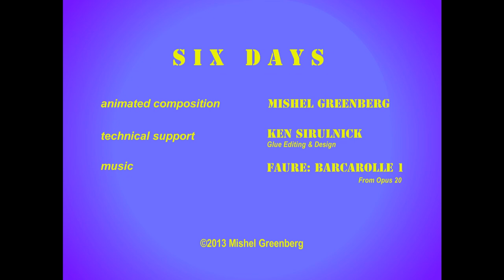Six Days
An Abstract Animation by Mishel Greenberg

The Biblical reference to six days of creation became a pattern for the work week in past generations. The routine rhythm of their efforts produced humanity's creative and practical achievements - inspiring this abstract composition.